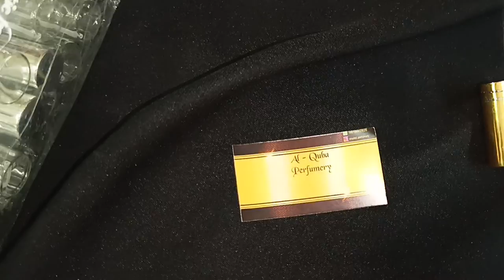20ml Glass Perfume Bottle || Metal cap Metal Atomiser Perfume bottle ||Al-Quba Perfumery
20ml Tube type Glass Perfume bottle

To Order or Enquire
YouTube Al-Quba Perfumery